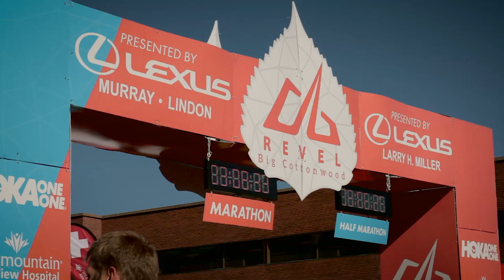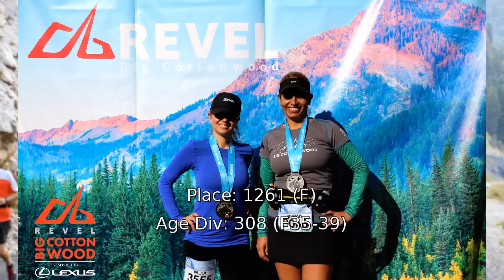2015 REVEL Big Cottonwood Half Marathon: Viviany Araujo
Viviany Araujo in the 2015 REVEL Big Cottonwood Half Marathon.